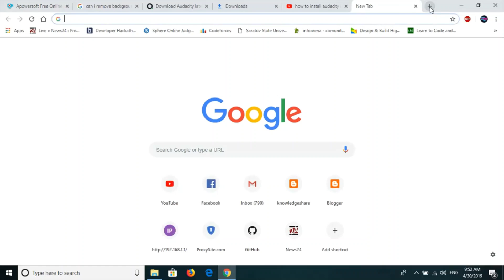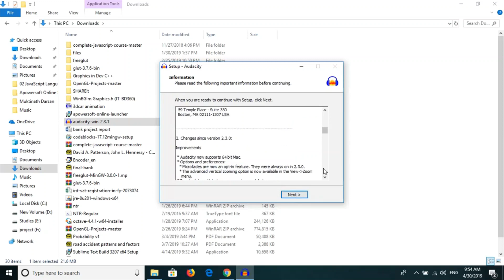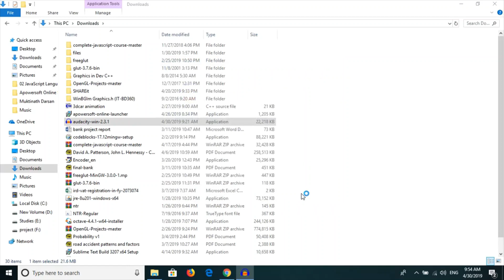how to download and install Audacity Audio editing Software download and install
Hello Friends today i am going to show u how to download and install Audacity  Audio editing Software download and install

EARPHONE      : N/A

PROCESSOR     : shorturl.at/dpES4
MOTHERBOARD   : shorturl.at/dfwBC
RAM           : 8gb Unknown
GRAPHICS CARD : N/A
SSD           : shorturl.at/cxB06
HDD           : shorturl.at/qzWZ1
MIC           : shorturl.at/eizF8
PSU           : Unknown
WiFi          : shorturl.at/eqAEH
Bluetooth     : shorturl.at/fqyPQ
USB Hub       : shorturl.at/xFM36